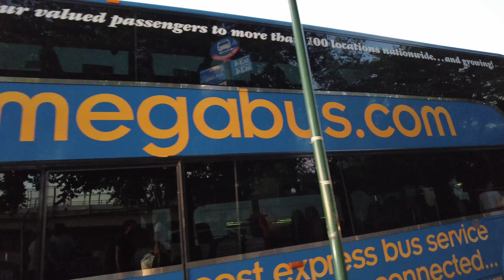New York 2022 |Evening Walking West Manhattan, Hudson River Greenway, Hudson Yards (July 30, Sat)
🕰 Saturday July 30, 2022 at 8:15pm
📍 Hudson River Greenway, Hudson Yards, Manhattan ,NY

STAY SAFE!